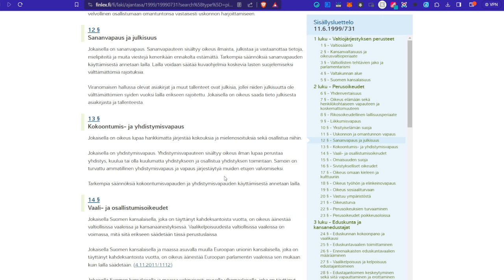Vastaus poistamaani kommenttiin - Yhdistyksestä ja teeprojekteista | Wespa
Selvennän vähän teeprojekteja ja yhdistysjuttuja liittyen kommenttiin jonka poistin, mutta jonka väitteisiin haluan kuitenkin nyt vastata. ❤️

Bitcoin-lahjoitukset: 1Q3Jcvx8AukSHxafiMhCEtoeBJrhoHsxAC
EOS-lahjoitukset: gezdgojqhege
ETH-lahjoitukset: 0xbB5faCb3ca1614a7215c5F001ee8d1eA9b2b5F33